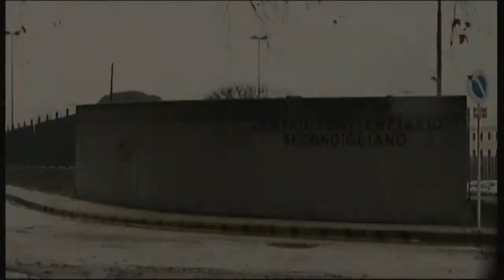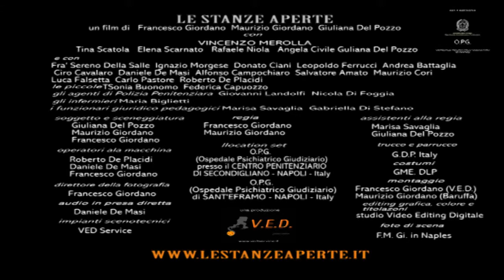Photoreportage 2014 - Le stanze aperte - The official trailer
Photoreportage 2014 - Le stanze aperte - The official trailer - Maurizio & Francesco Giordano